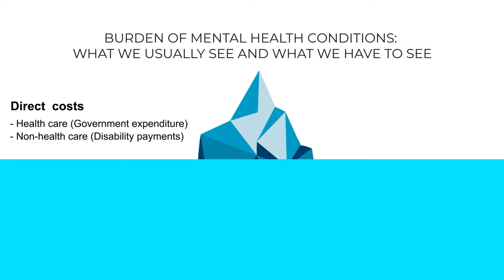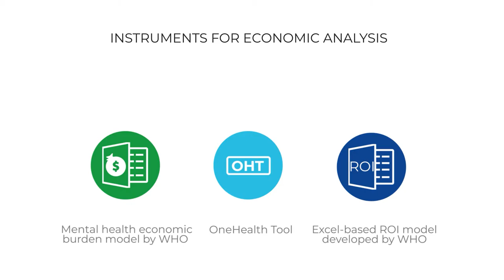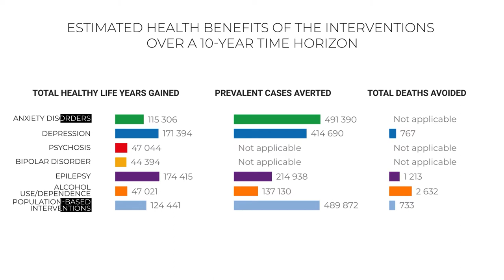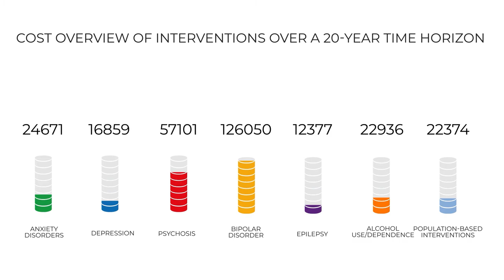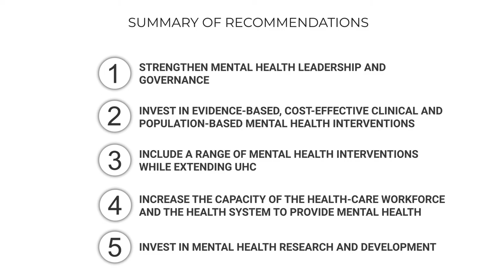Mental health investment case for the Philippines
Video summarizes the findings of the Mental health investment case for the Philippines.

In 2019, mental health conditions cost the Philippine economy 68.9 billion PHP, equivalent to 0.4% of its gross domestic product. These annual costs include 2.7 billion PHP in healthcare expenditure and 66.2 billion PHP in lost productive capacity due to premature mortality, disability and reduced productivity while at the workplace. The productivity losses indicate that a
range of sectors could benefit from investments in mental health and that multisectoral, whole of-society engagement is needed.

Why invest in interventions
By acting now, the Philippines can reduce the burden of mental health conditions. The findings of the investment case demonstrate that investment in evidence-based, cost-effective mental health interventions would, over the next 10 years:

Save more than 5000 lives and result in 700 000 healthy life years gained
by reducing the incidence, duration or severity of the assessed mental
health conditions. Use of the intervention packages would contribute
to achieving SDG target 3.4, which is to reduce by one third premature
mortality from NCDs and promote mental well-being by 2030.

Provide economic benefits of 217 billion PHP that would significantly
outweigh the costs - 143 billion PHP - of implementation. The intervention
packages for scaled-up treatment of epilepsy and depression would
have the highest return on investment, resulting in 6.6 and 5.3 PHP,
respectively, for every 1 PHP invested.

The results of the investment case for the Philippines provide evidence-based opportunities to reduce the adverse health, economic and other consequences of mental health conditions through preventive and treatment-based interventions. Current policy reforms towards progressive realization of universal health coverage provide a strong basis for extending population access to treatment and prevention of mental health conditions.

The Philippines can ensure that mental health services and treatment are covered by national health insurance and that local governments, workplaces, schools and other community organizations
prioritize mental health prevention, promotion and treatment and overall implementation of the Mental Health Act, according to the Philippine Council for Mental Health  Mental Health Strategic Plan 2019–2023.

The report concludes with recommendations for actionable steps that the Government can take to strengthen a whole-of-government, whole-of-society approach to mental health conditions and their consequences. The five recommendations are:

Strengthen mental health leadership and governance.

Invest in evidence-based, cost-effective clinical and population-based mental health interventions.

Include a range of mental health interventions while extending UHC.

Increase the capacity of the health-care workforce and the health system to provide mental health interventions.

Invest in mental health research and development.